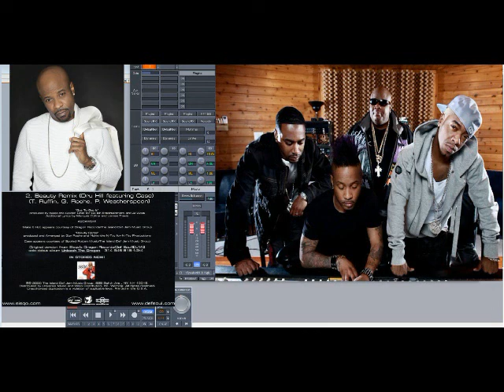Dru Hill ft Case - Beauty (Remix) (Slowed Down)